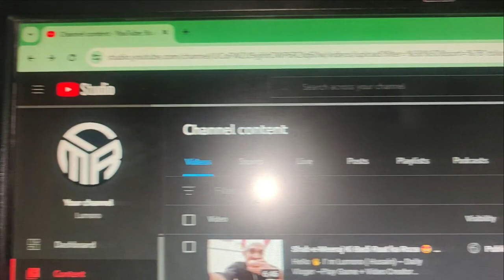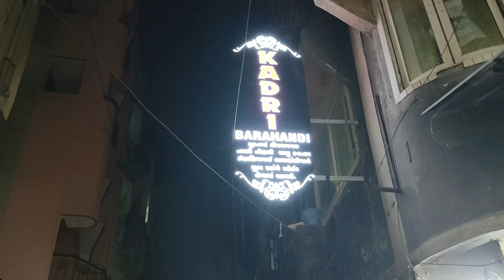Iftar Me Khana Barahandi Or Pizza 😇😛